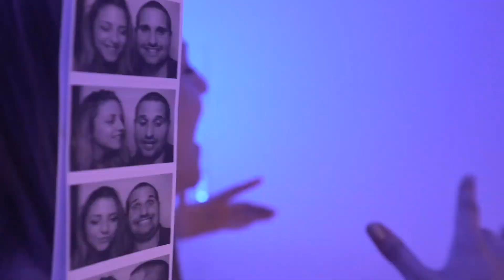Dare to Create- Who is Tevo Teeven?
2020 inspirational reel.  Always remember to keep creating